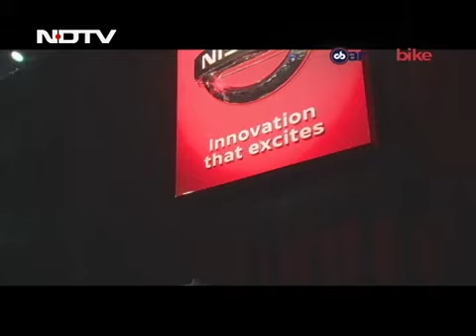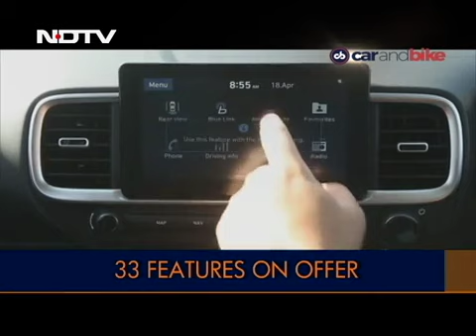2019 Wcoty Awards, 2019 New York Auto Show, Hyundai Venue Unveil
This week on the show, the World Car of the Year Jury comes together to crown the best in the business. We take you through the awards ceremony and tell you who won in all the categories. The 2019 New York International Auto Show was all about cars, technology, innovations and of course upcoming cars. It was a lavish spread of sports cars, electric cars with a dose of nostalgia. We take a look at all the concepts, the production cars and of course the show stoppers from the show. And finally, Hyundai has unveiled the Venue subcompact SUV and we finally get to see it up close. New design, new features and a lot more to look forward to. Here's a first look at the Venue.